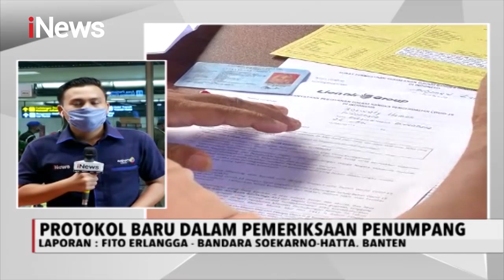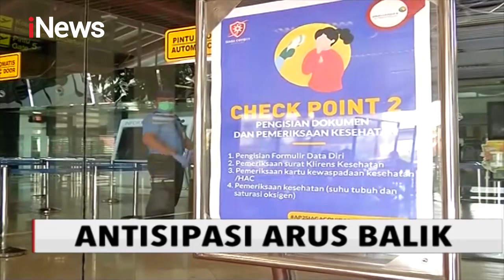Kondisi di Bandara Soetta Terkait Antisipasi Arus Balik - Special Report 26/05